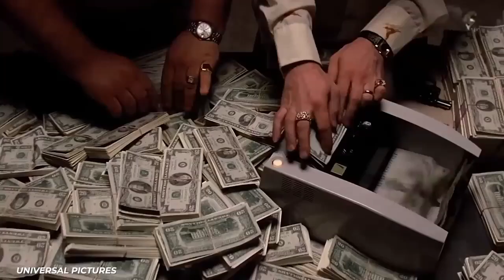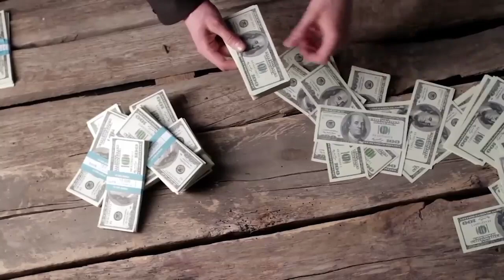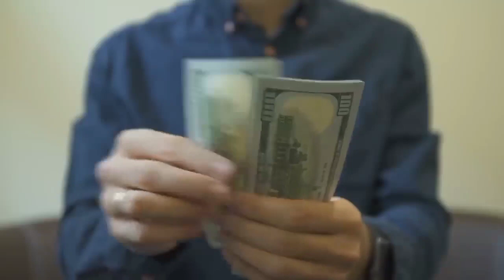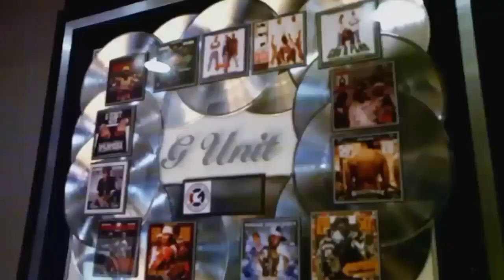mansión no deja entra abandonada de un millón de dólares de Mike Tyson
Dentro de la mansión abandonada de un millón de dólares de Mike Tyson